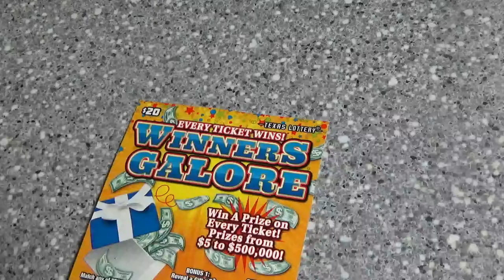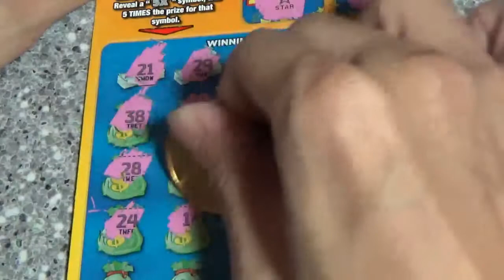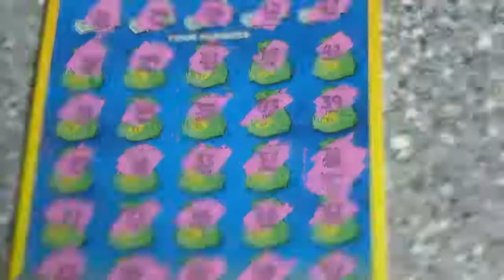WINNER'S GALORE 12/11